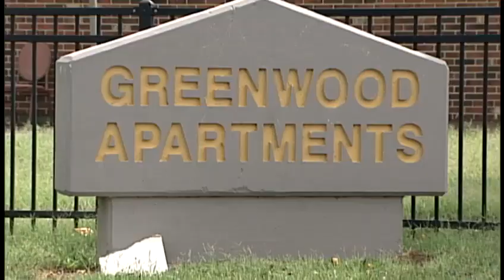Police make 8 arrests in Money Hungry Gangstas drug ring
Jeffersonville police believe they've made a significant dent in a local drug dealing operation by arresting eight people as part of a summer-long sting.